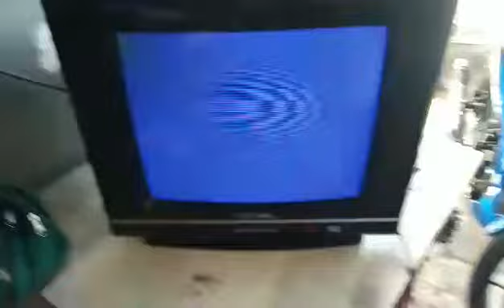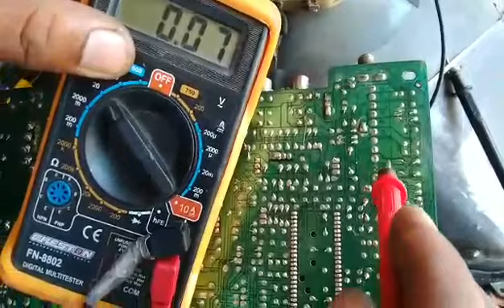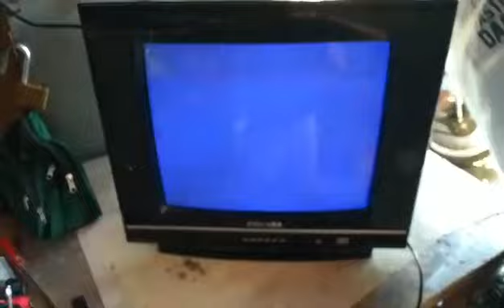How to trouble shoot no channel tosunra, astron ,and universal board tagalog